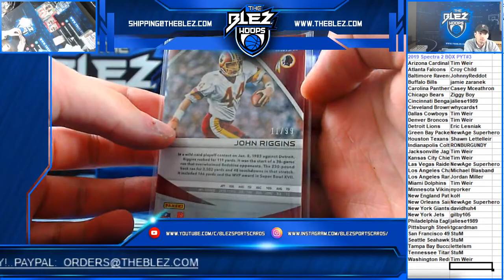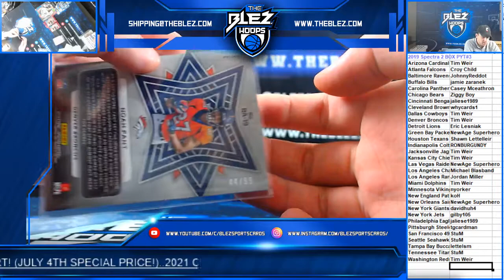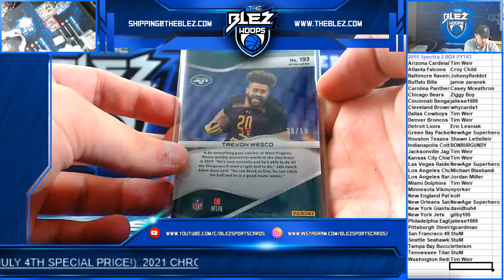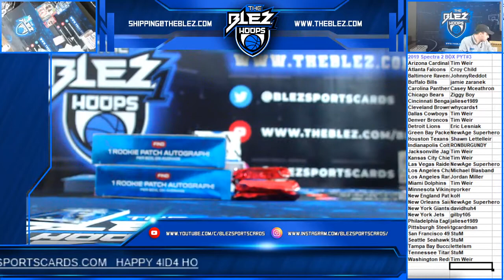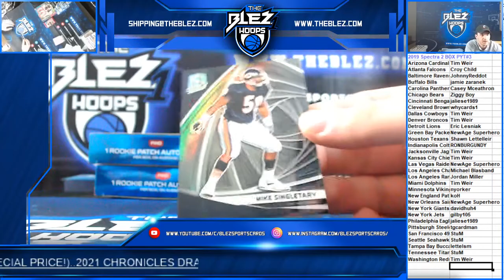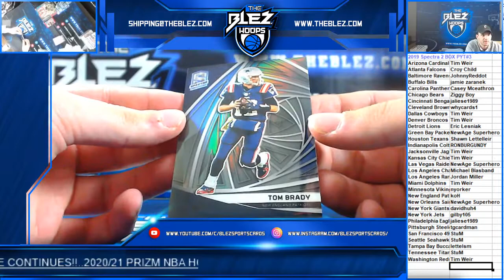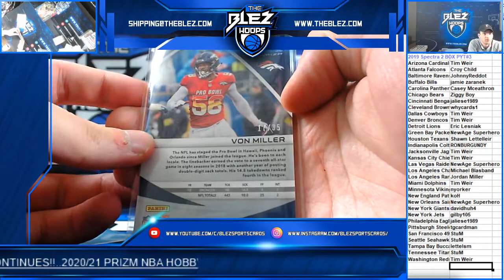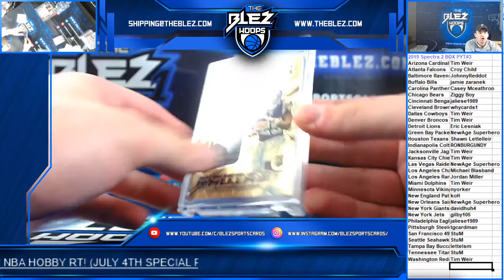2019 Spectra Football 2 Box PYT #3